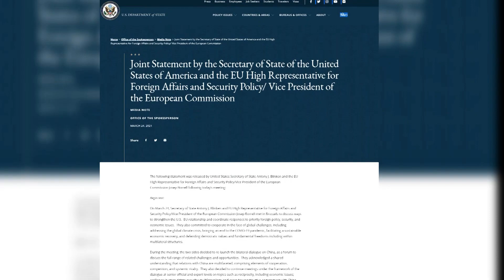აშშ და ევროკავშირი შეთანხმდნენ, რომ კოორდინირებულად გაუმკლავდებიან რუსეთის აგრესიას